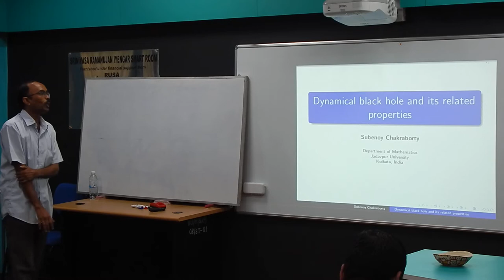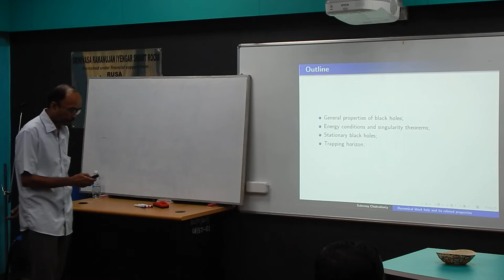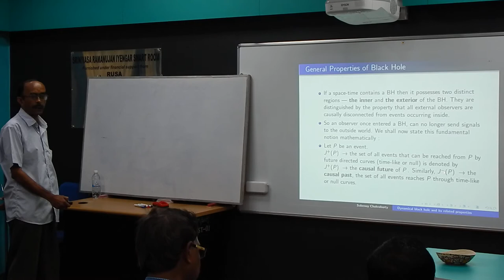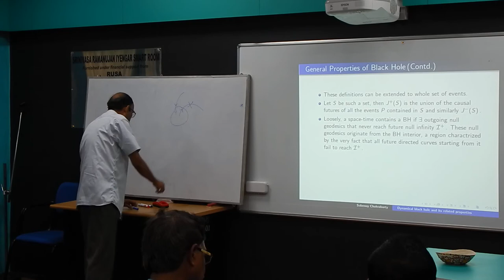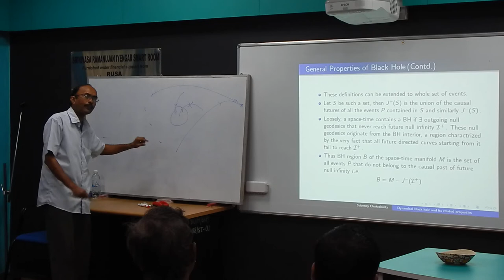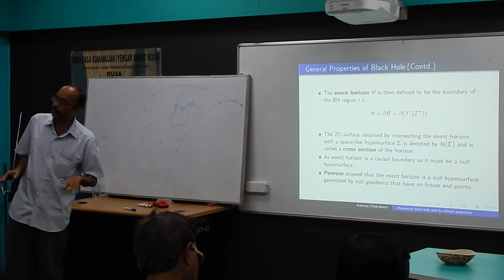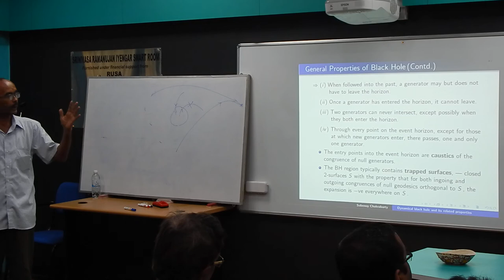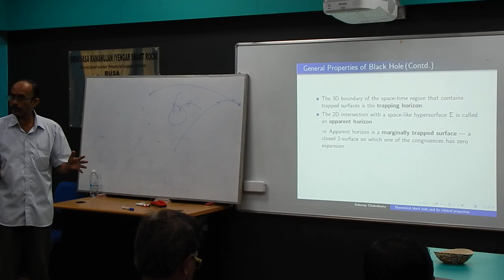CCEGR-2017 -Prof. Subenoy-Chakraborty-Talk 1-Part 1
CCEGR-2017

Venue : Department of Mathematics, The University of Burdwan

Speaker : Prof. Subenoy Chakraborty, Department of Mathematics, Jadavpur University

Title of Talk : Dynamical Black Holes and Related Properties

Part-1